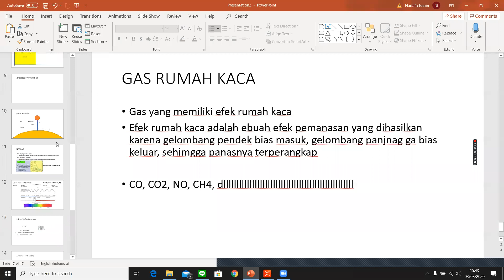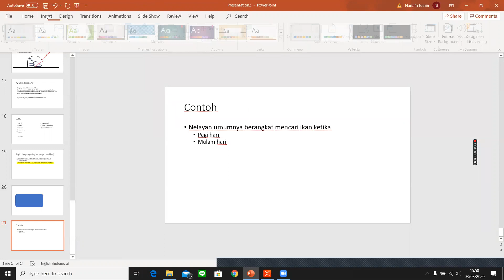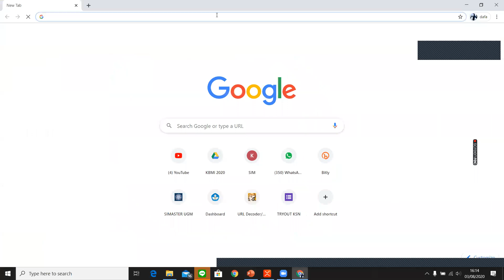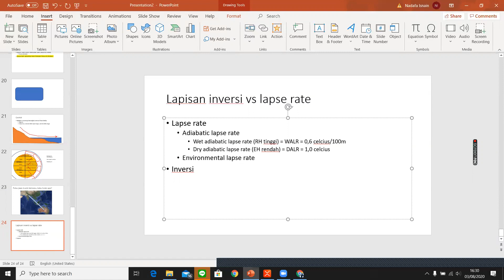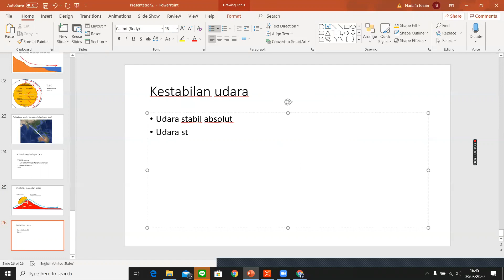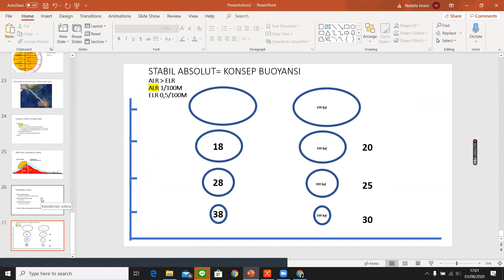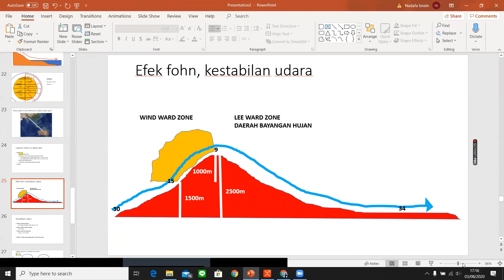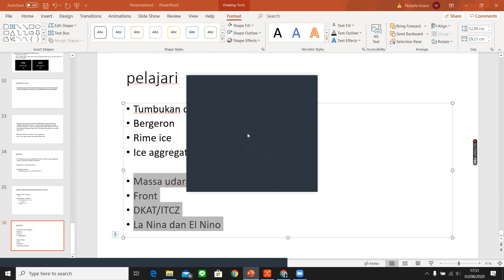01 Hari Pertama Geografi Supercamp Online 2020 POSI Pelatihan